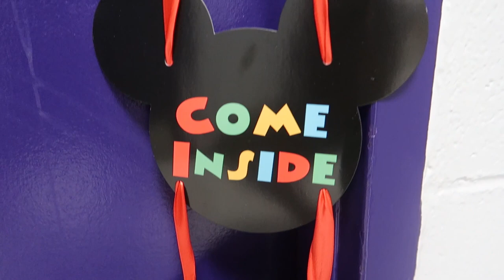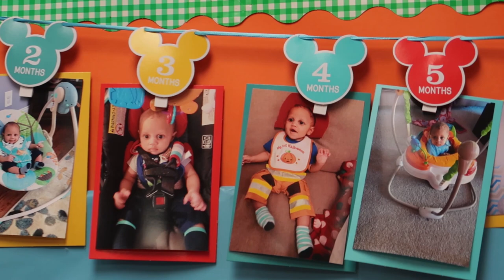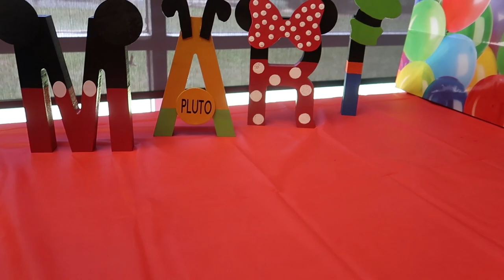AMARI'S FIRST BIRTHDAY PARTY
In today's video, the Andersons host Amari's first birthday party.  I hope you guys enjoy the video.

Intro Music
Hard to Love (ft. Stevie Brock)
by Katrina Stone

by D.A.H. Trump

Freedom
by Rex Banner